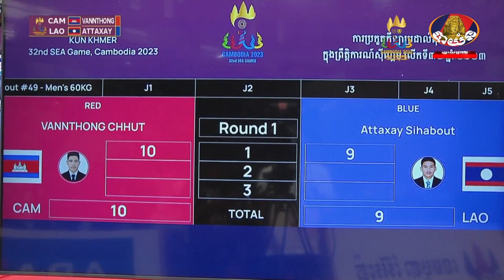គុនខ្មែរ KUN KHMER | VANNTHONG CHHUT - RED (CAM) VS ATTAXAY SIHABOUT - BLUE (LAO) | MEN's 60kg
Final, 11th May, 2023, Morodok Techo National Stadium Hall 1

កីឡារស់ក្នុងសន្តិភាព
Sports Live in Peace